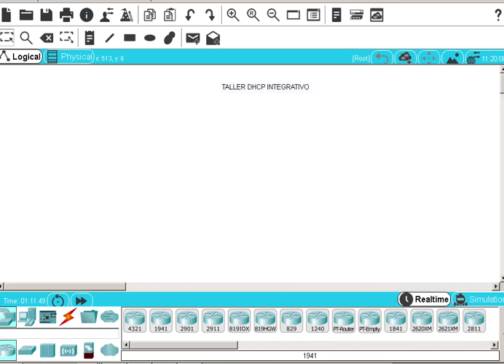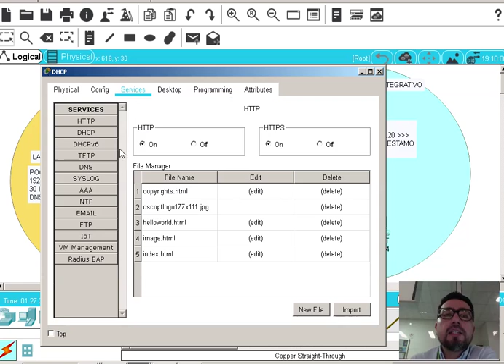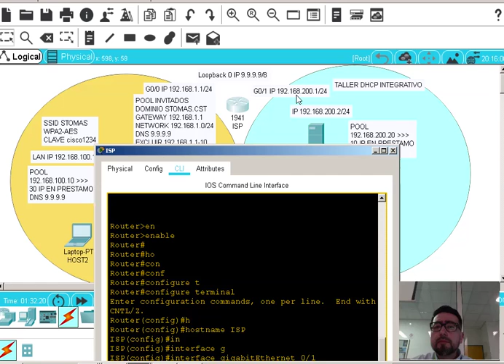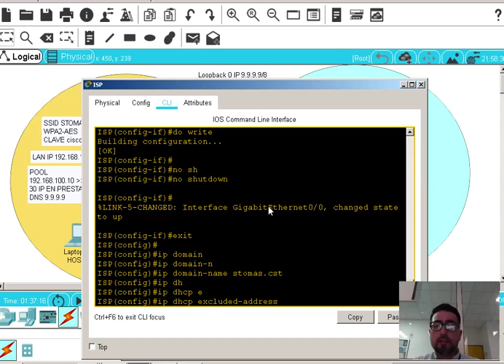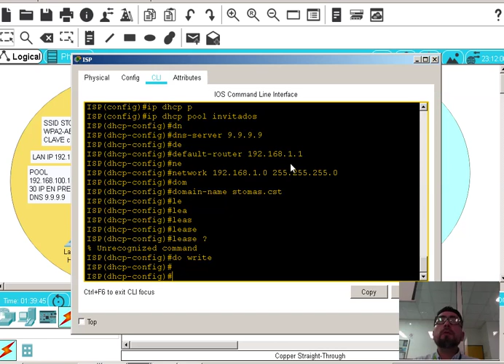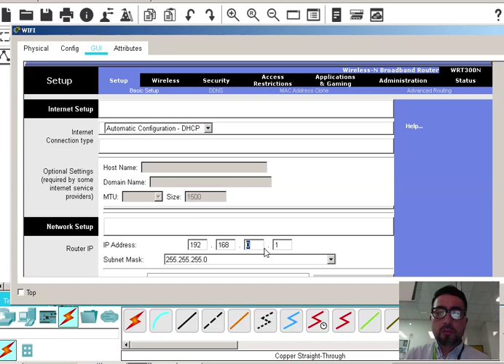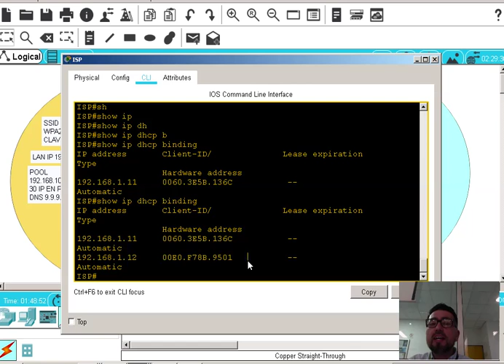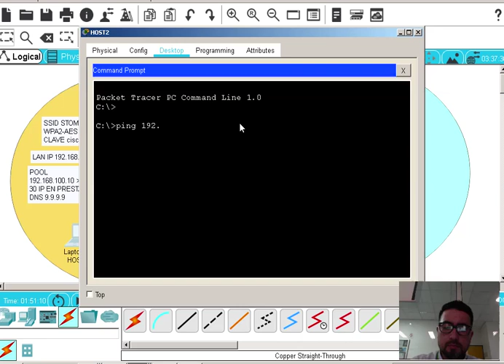clase 06 noviembre 2018 CCNA2 SECCION 1